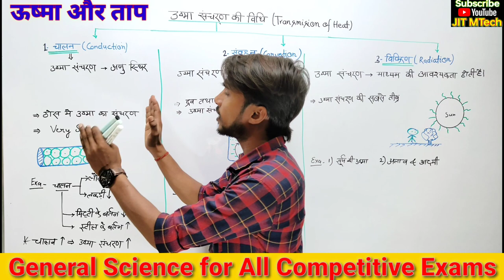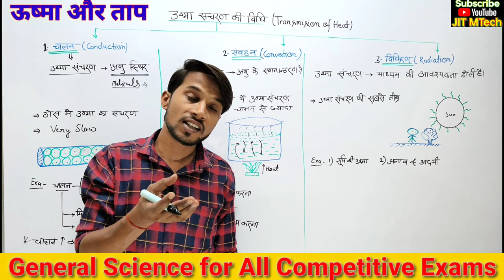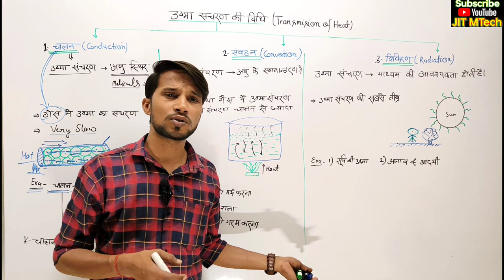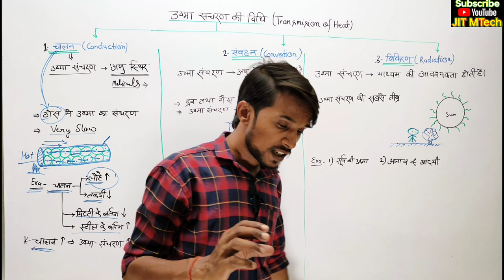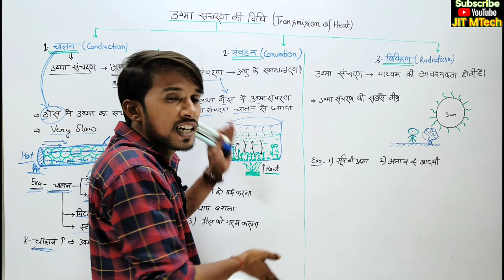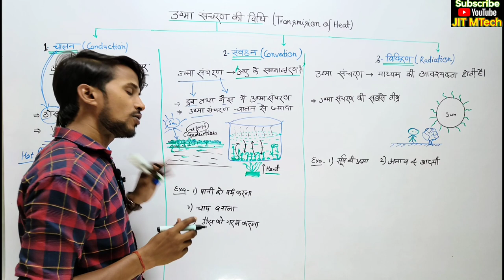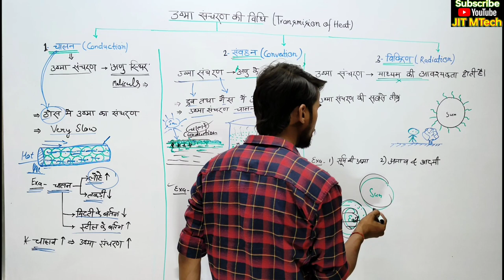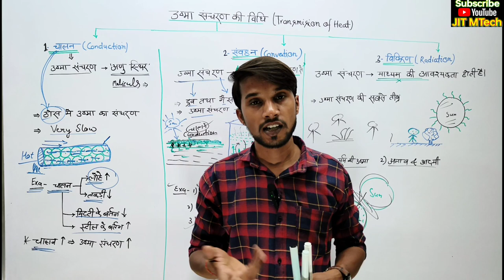General Science for ALP Technician| Science for Railway ALP Techinician || Heat and Temperature-3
General Science for ALP Technician| Science for Railway ALP Techanician | Heat and Temperature ! ऊष्मा और ताप -3
heat and temperature
general science for alp and technician
general science for alp
general science for alp technician
basic science for alp
science for technician
bsic science for rrb alp
science for railway
science for railway alp
power and units
science for railway technician
physics for alp
physics for rrb alp
physics for rrb technician
physics for railway alp technicians
Physics for competitive exams
science circular motion
circular motion
general science circular motion
basic science circular motion
rotary motion
rrb heat and temperature
general science heat and temperature